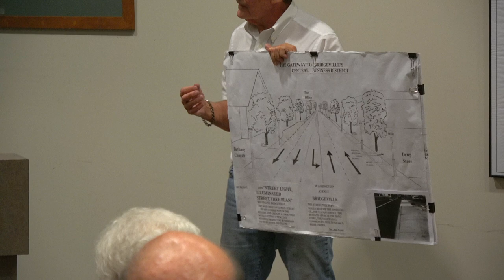Bridgeville Borough Council: July 10, 2017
Full video of the Bridgeville Borough Council meeting on July 10, 2017.